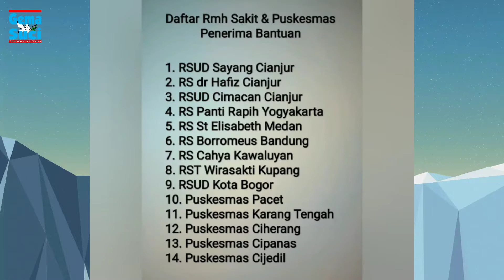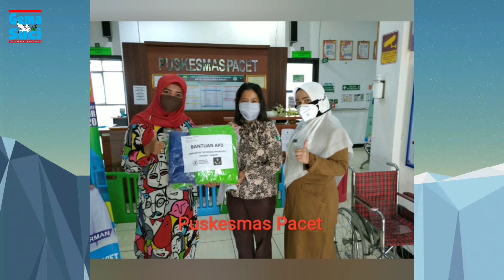Aksi Nyata KTM (Komunitas Tritunggal Mahakudus)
Aksi Nyata KTM (Komunitas Tritunggal Mahakudus) Cipanas Cianjur • Tanggap Covid 19
Dengan memberikan bantuan ke Puskesmas & Rumah Sakit... 🙏
Indonesia bisa. Indonesia bangkit. Indonesia jangan terserah. .
🎶 Youtube: Randy Agiel ft. Thebee
Cek juga video kita: Pembuatan Hosti
 Shalom, kami ucapkan banyak terimakasih
● Kepada kalian yang sudah menonton video ini, yang sudah melihat channel youtube kami ▬▬▬▬▬▬▬▬▬▬▬▬▬▬▬▬▬▬
● Dan jangan lupa suport kita